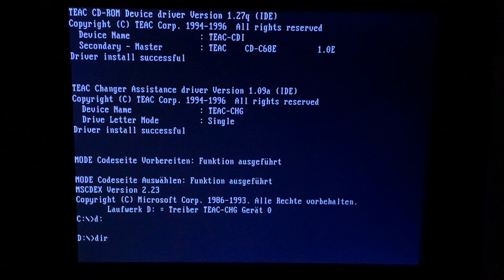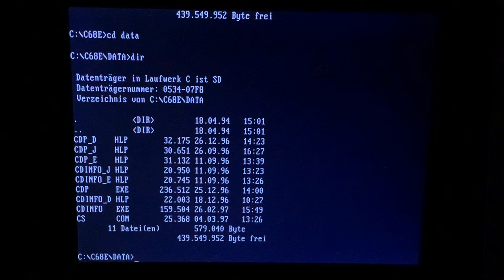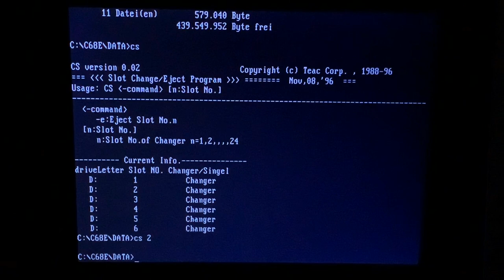Teac CD-C68E 6x CD Changer / Review/ DOS Drivers / Teardown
Review, Dos Driver Installation and Teardown of this nice 6x CD Changer from the late 90s.
This is a quiet nice piece of engineering, not bigger than a common 5 1/4" drive. Big advantage of the software: you can choose between a single letter installation or a multi letter. With single letter you have the nice possibility to use this drive for multi cd games.
See also in this video a closer look at the inside and the tricky mechanics and how they were able to place 6 CDs in one drive.
For me, cool vintage computer stuff.

Used Mainboards and Components
Asus PVI-486SP3
Intel 486 DX 33 CPU
Teac CD-C68E Drive
Trident TVGA 8900